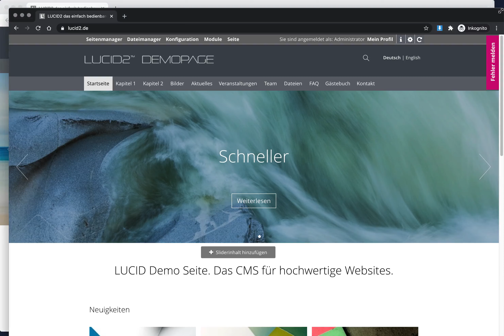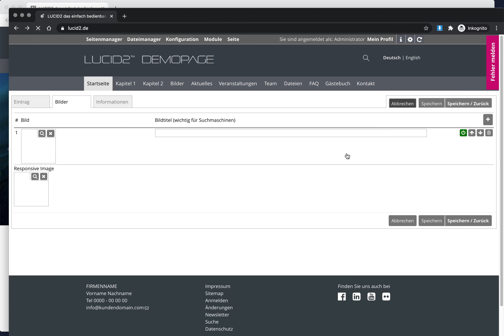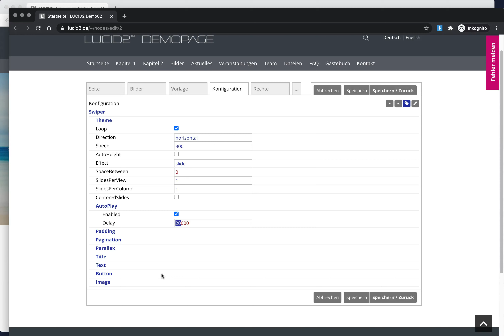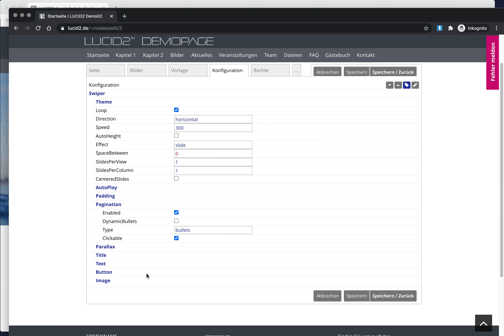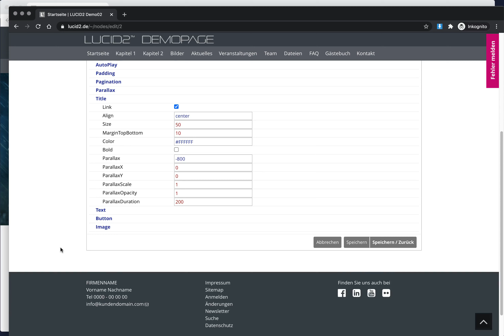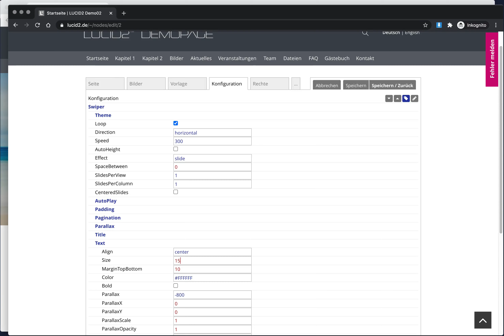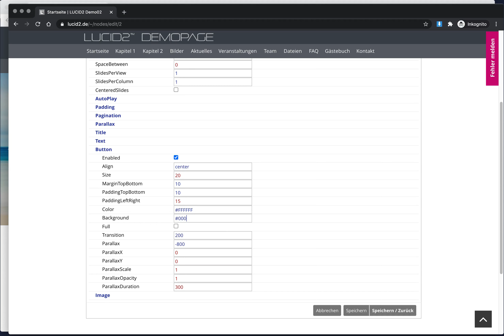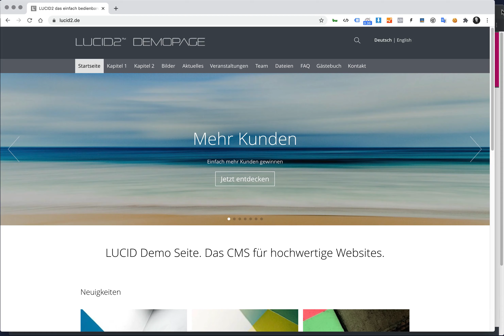LUCID2 - Startseiten Slider Helligkeit, Bild, Titel, Text, Buttons,Abstände, etc. konfigurieren